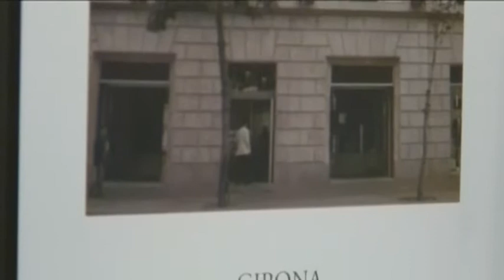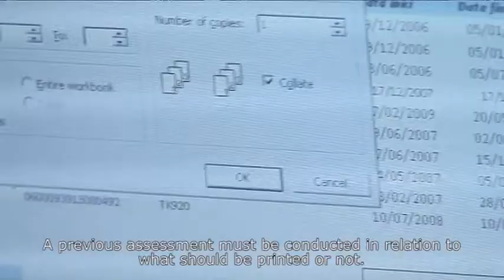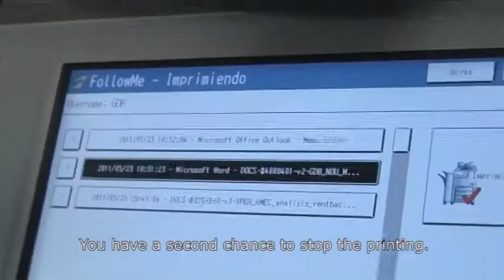Paperless: Less paper, more efficiency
Cuatrecasas, Goçalves Pereira prints more than 25 milion documents in just one year. The Paperless project began a year ago at the Girona (Catalonia, Spain) office as a pilot project, with a view to reducing paper consumption for optimal document management.